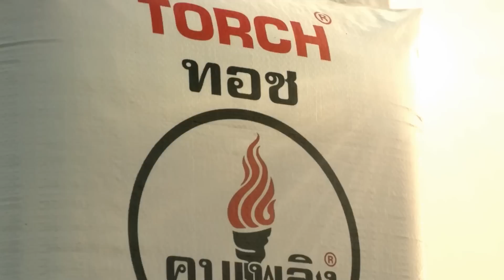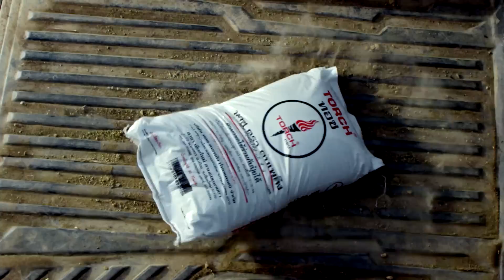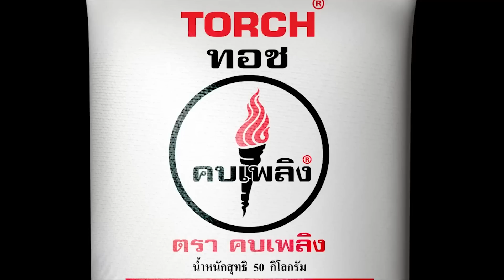ปุ๋ย ทอชดินเปลี่ยนชีวิต ตอน มะเขือยาวดินดี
ปุ๋ยที่ดี ใช้แล้วดินต้องมีใส้เดือน